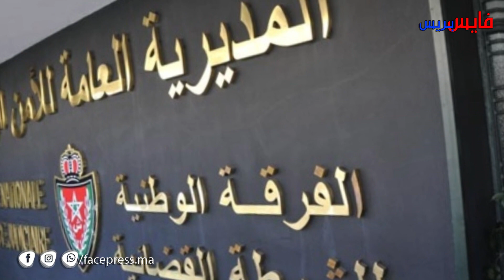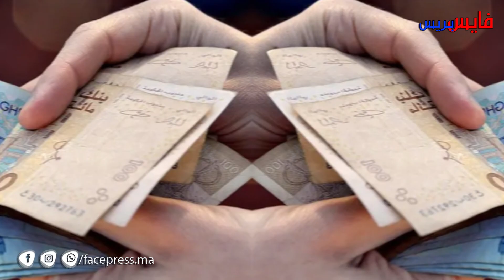من بينهم عون سلطة.. تفكيك شبكة إجرامية تنشط في النصب والإحتيال بفاس